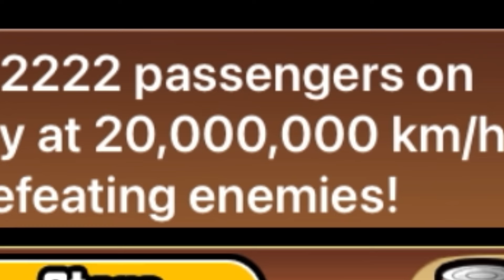Beating Hannya and Getting Bullet Train Cat! | The Battle Cats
In this video, I beat the stage Revenge of Carnage to unlock Bullet Train Cat, a very valuable unit to have. It has the fastest speed in the game and gives 2x the cash when defeating an enemy, and it can deal chip damage to high health enemies!